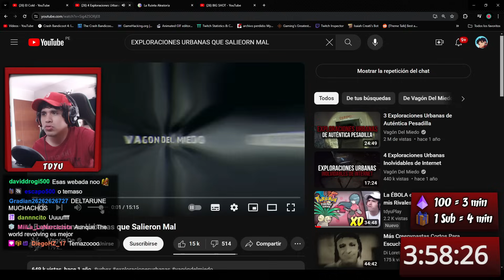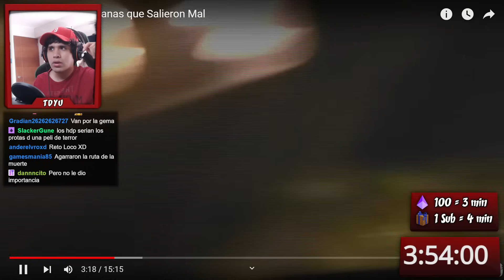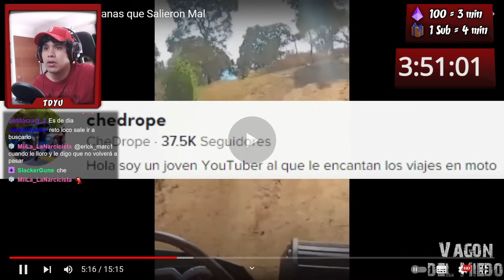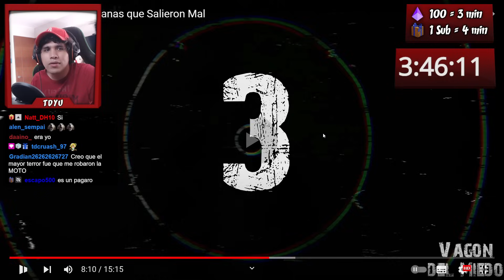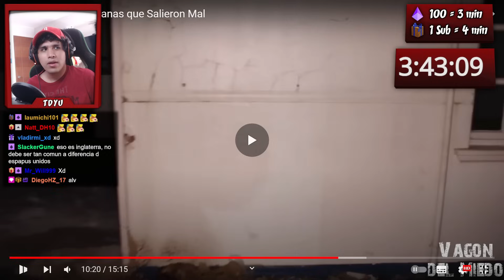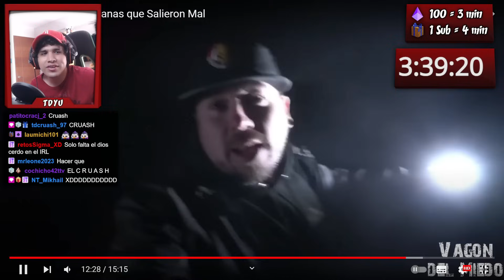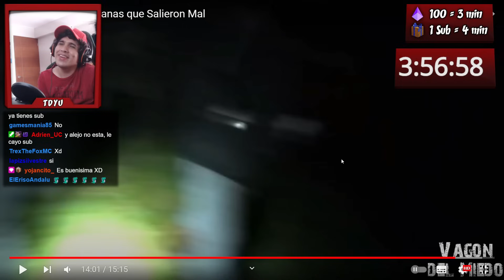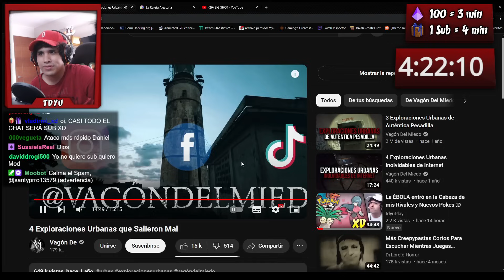TDYU Reacciona a Exploraciones Urbanas QUE SALIERON MAL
LOCURAAAAA